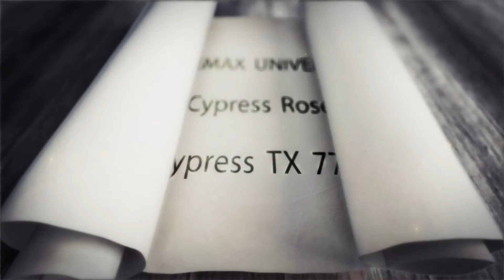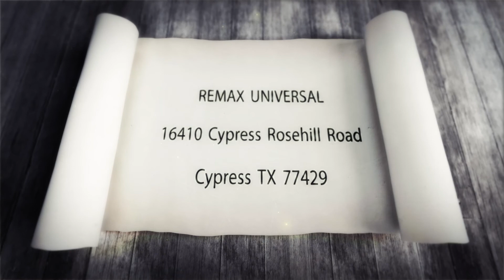A Testimonial & Review of a REALTOR® Home Selling Experience - Your7ClientTeam.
Steve & Debbie Ward share their home selling experience with REALTOR® Kufre 'Robert' Udoh, Team Lead of the Your7ClientTeam. A Residential Real Estate Team serving Northwest Houston with a primary emphasis in the following areas. Cypress, Tomball, Spring, The Woodlands, Katy, Magnolia, Hockley and Waller.

Team Business Motto: Relationships Above Remuneration.